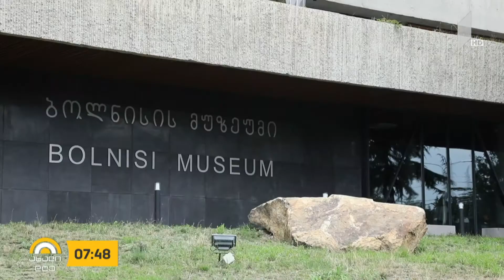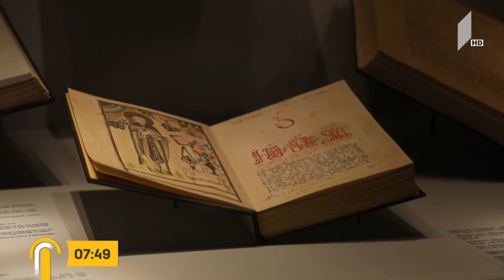ახალიდღე ეროვნული მუზეუმების ინსტიტუციას ბოლნისის ახალი მუზეუმი შეემატა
ეროვნული მუზეუმების ინსტიტუციას ბოლნისის ახალი მუზეუმი შეემატა.

ავტორი: დეა მიქაშავიძე.